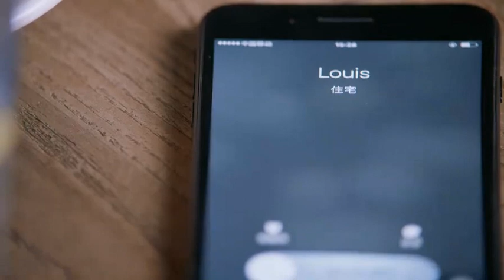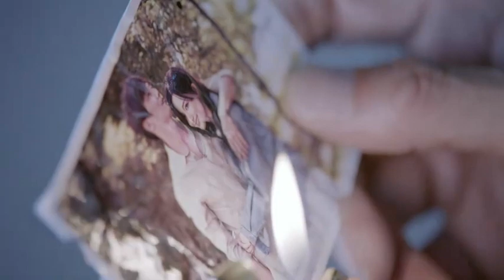陸准與沈憶恩見面，中途陸准接到壹個電話匆匆趕回來了，德瑞克來看望他，這個人也知道陸准的計劃，他也壹直期望著陸准能盡快完成這個計劃